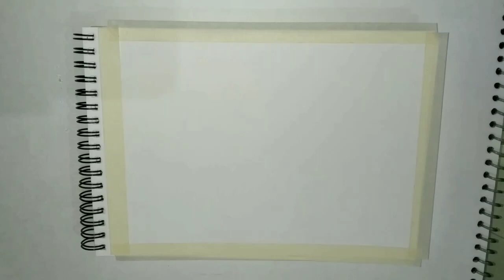Romantic couple painting scenery || Moonlight view painting || Valentine's day special painting